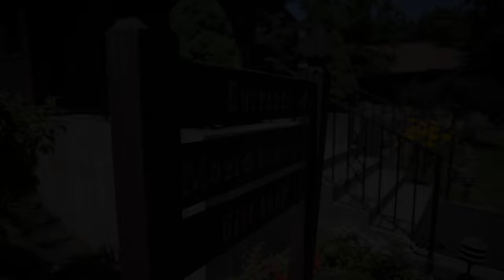Nuns of New Skete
A visit to New Skete Monastery.
Cambridge NY